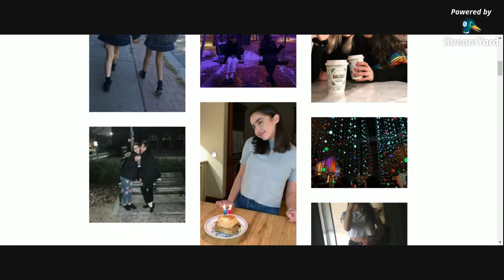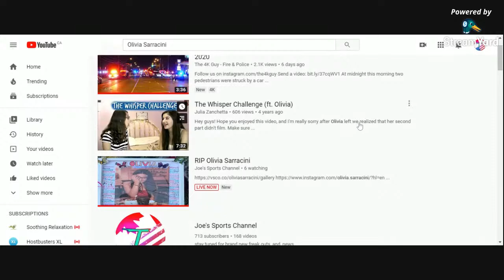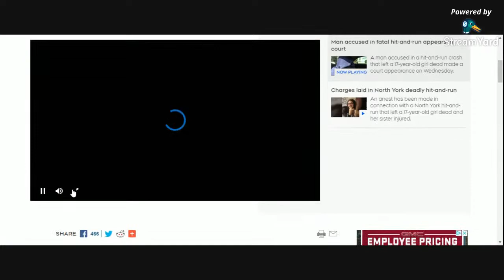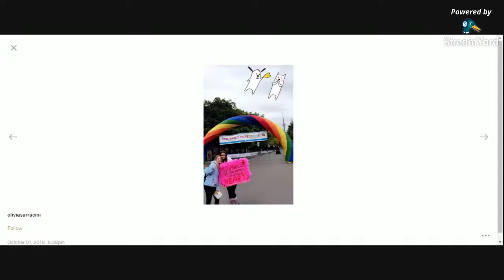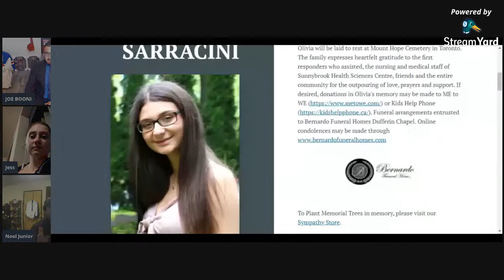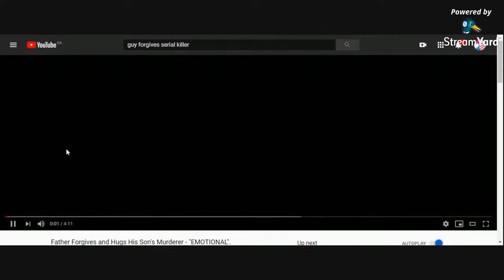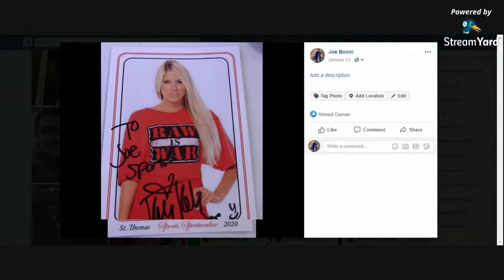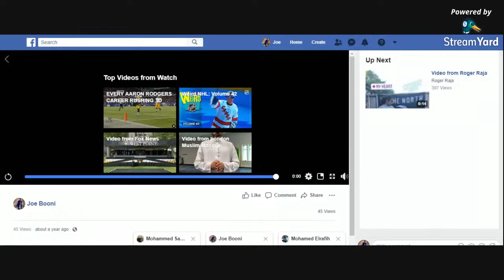RIP Olivia Sarracini